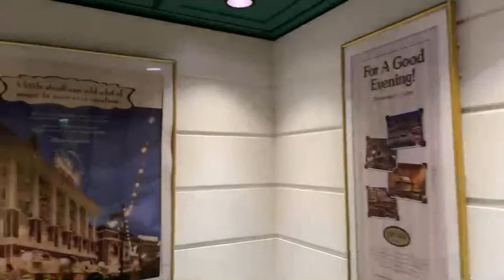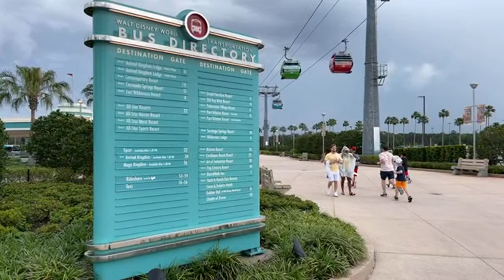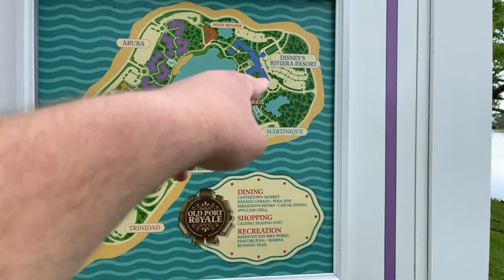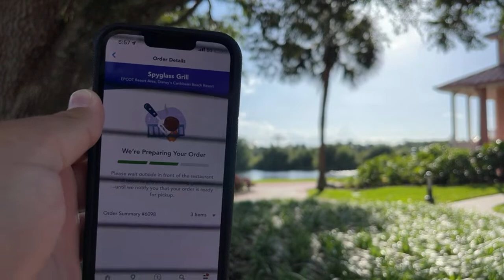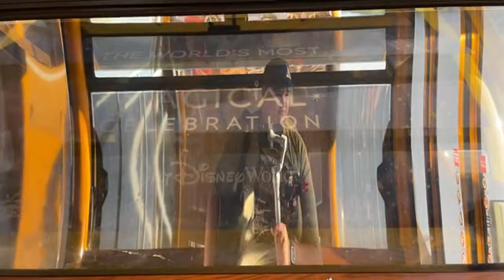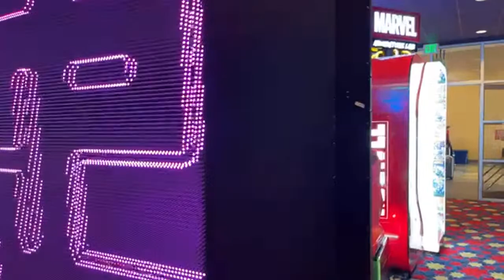🔴 LIVE: Skyliner Resort Hopping! - Spyglass Grill, & Easter Eggs - Walt Disney World Livestream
Today Goo is live for an exciting afternoon around the skyliner resorts! Throughout the night, Goo hopes to bring you along as he looks at Easter festivities, checks out Spyglass Grill at Disney's Caribbean Beach Resort after it's grand reopening, and goes for a ride around the skyliner resorts! Join him for an exciting afternoon of skyliner fun!

You can now bring the Goo To Us by mail! We love hearing from all of the Goo Crew and will open any mail on the GooToYou News Weekly videos coming soon!
Our address is: 6526 Old Brick Rd. Ste 120-167 Windermere, Florida, 34786

Canon Powershot G7X Mark III

Selfie Stick Tripod

Another Mini Tripod

DJI OM 4 Stabilizer

GoPro Max 360

GoPro Chest Mount

Camera Neck Strap

Panasonic Lumix g85

Rode Microphone Wireless Go II

Rode Lavalier GO

Anker PowerCore Portable Charger

Huge Thank You to Our GooToYou Club Goo Members:
StevToYou!
Mama Goo
Bigle
Ernie's Chipotle Education
BrownsburgKevin
Bissen
Manny The Man
Shingobingo
Winifred Banks
jess
Meghan H
Janet Reynolds
The Disney Funatics
Arty C
Jennie Gilman
Lynda Roberts
Carl Afable
Mimi4ever
Kevin Foisy
Paper Crowns
Kristen L.
Terry
Chantel Bitter
Jeff Halko
Santana Miner
Betsy Hinkle
SunshineandDisneyTime
Amy Salvatore
Steph 1414